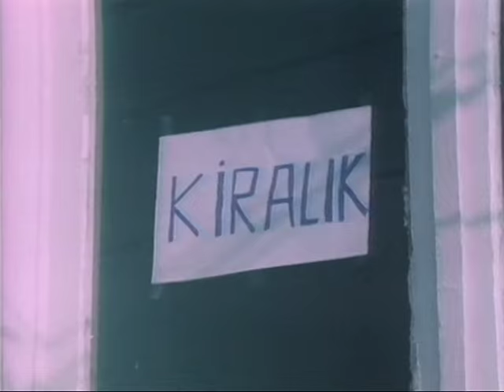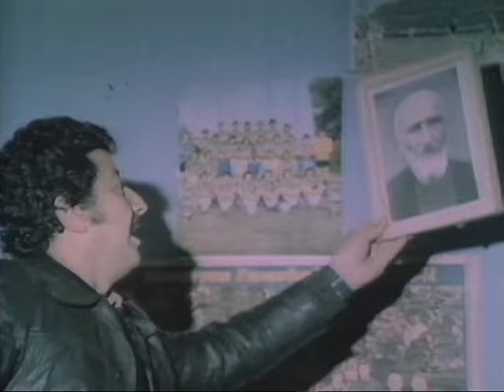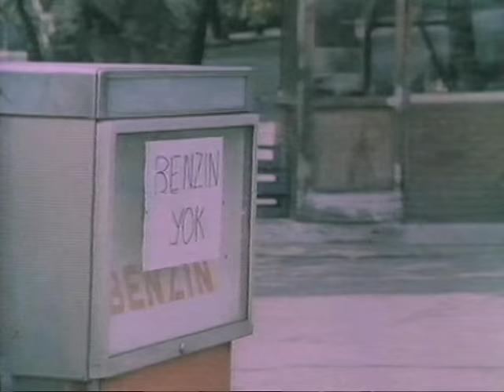Petrol Kralları (1979) - Zeki Alasya & Metin Akpınar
Petrol Kralları; 1979 yapımı başrollerinde Zeki Alasya ve Metin Akpınar'ın oynadığı Türk filmidir.

Para sıkıntılarından dolayı evlerini satmak zorunda kalan iki arkadaş evlerinin bahçesinde petrol bulunca evi satmaktan vazgeçer ve mahallelerinde yaşayan karaborsacı ve tefeci bir adama karşı mücadeleye başlarlar.

Petrol Kralları filmi oyuncuları; Zeki Alasya, Metin Akpınar, Suna Yıldızoğlu, Perran Kutman, Ali Şen, Mine Sun.

Yapımcılığını Hürrem Erman'ın yaptığı Petrol Kralları filminin yönetmeni  Zeki Alasya'dır.